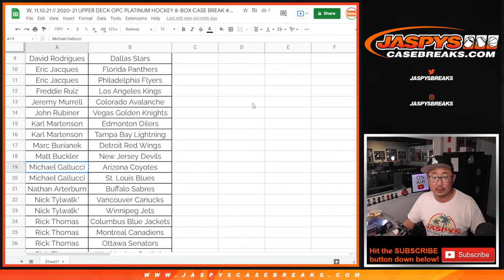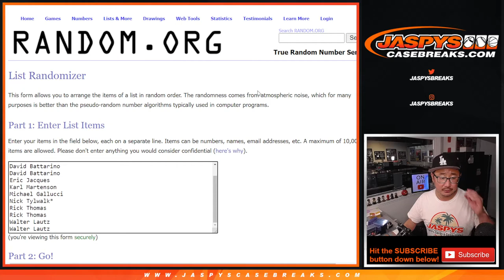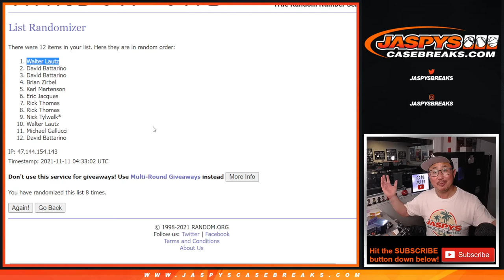RANDOMIZER // W, 11.10.21 // 2020-21 UPPER DECK OPC PLATINUM HOCKEY 8-BOX CASE BREAK #3 *PYT*